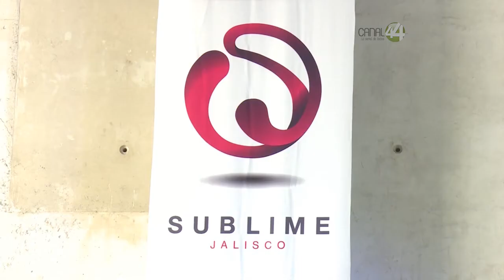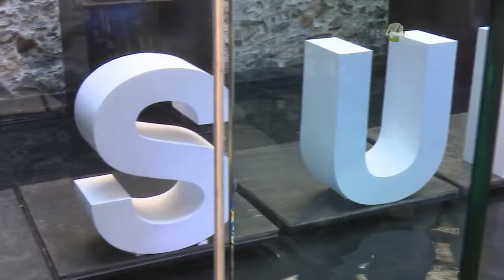Inauguran el evento “Sublime”. Estudios Internacionales están a la caza de talento en Jalisco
Inauguran el evento “Sublime”. Estudios Internacionales están a la
caza de talento en Jalisco.